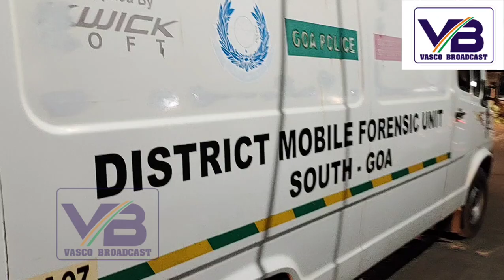House in Chicalim burgled. Valuables like two ear rings, 500 Pounds, Rs 25,000 looted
House in Chicalim belonging to NRI burgled. Valuables like two ear rings, 500 Pounds, Rs 25,000 looted. Vasco PI Kapil Nayak says two accused persons noted on CCTV camera and Vasco police will soon catch culprits.